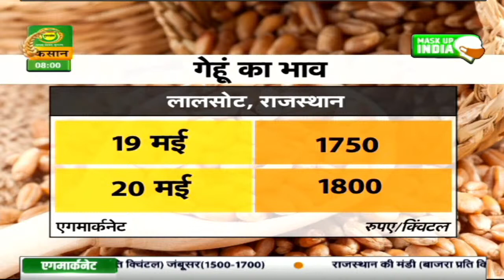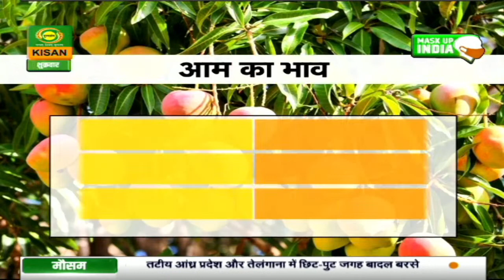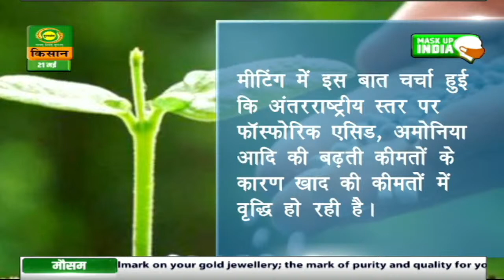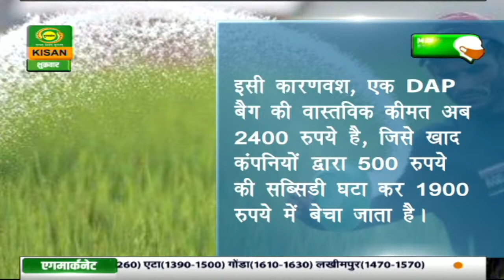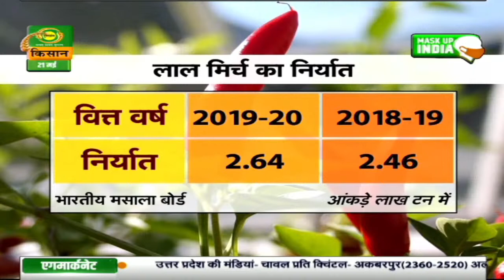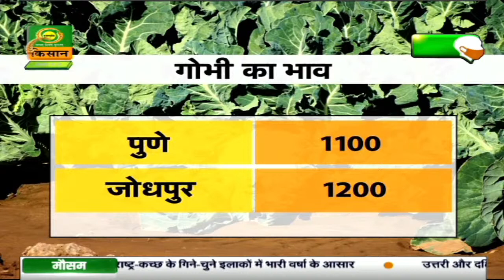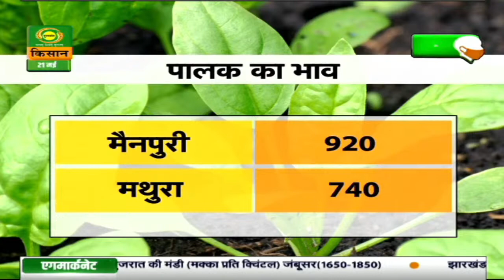Mandi Khabar - 21 May | देशभर में जोरों पर गेहूं की सरकारी खरीद | मंडी खबर